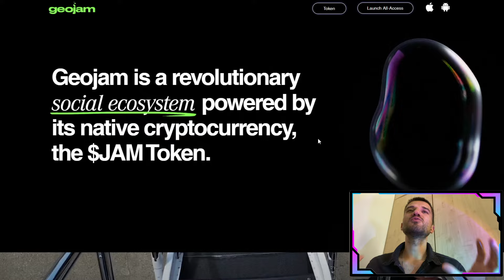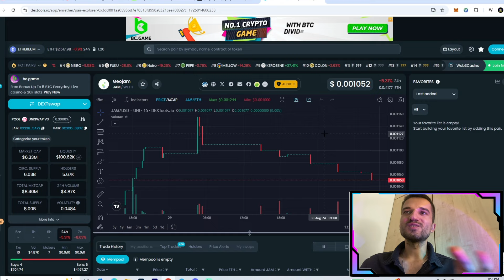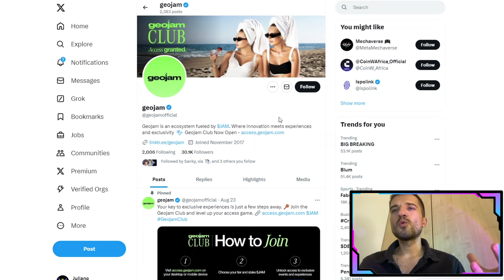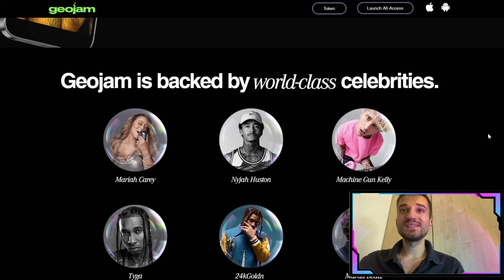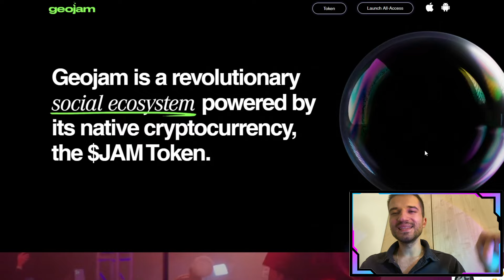🌎 GeoJam-Where Innovation Meets Experiences🌎